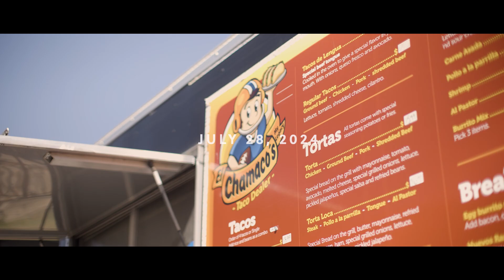Together // Contributors Not Consumers